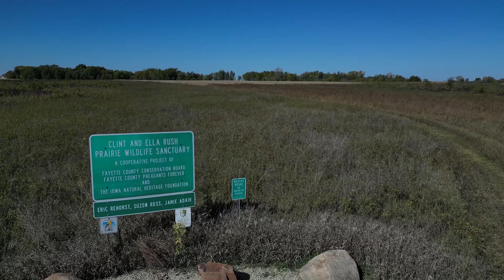Rush Prairie Wildlife Sanctuary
This 235 acre prairie sanctuary consists of remnant and restored prairies as well as some woodlands and a wetland located near West Union, IA.

Access is by permission only from Fayette County Conservation.